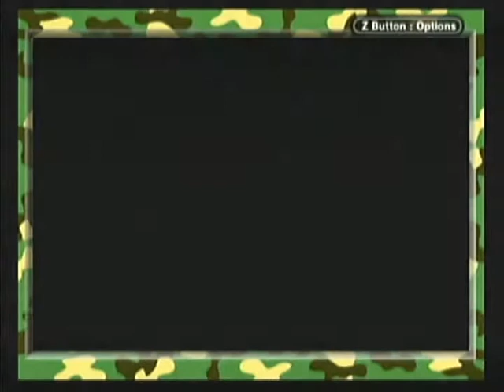Monster March S1 - Pokemon Blue Episode 10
monster march is a series were we play monster games, doesn't mean horror like the previous month. pocket monsters, digital monsters etc all count!